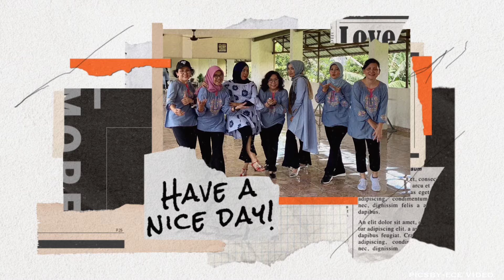Quando quando - Line dance#demo#DP4Ildijaksel